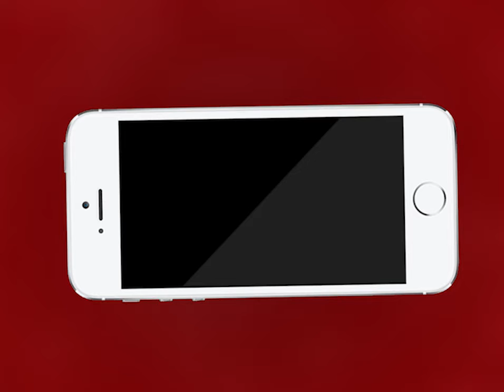Kishangarh NEWS | सड़क सुरक्षा सप्ताह के तहत | MTTV INDIA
किशनगढ़ में सड़क सुरक्षा सप्ताह के तहत
मदनगंज थाना पुलिस और एलएंडटी कंपनी द्वारा निकाली गई जागरूकता रैली
जागरूकता रैली किशनगढ़ के मुख्य मार्गो से होते हुए निकली
रैली के माध्यम से पुलिस ने यातायात के नियमों की जनता को दी जानकारी